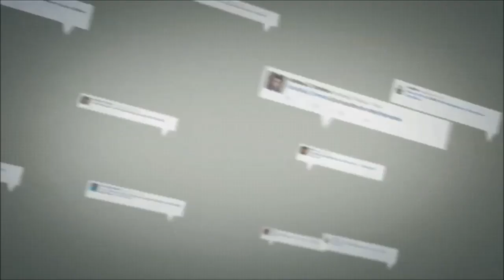Maurizio Lupi, capolista di Milano Popolare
Scheda di presentazione di Maurizio Lupi, capolista di Milano Popolare  - Corriere TV